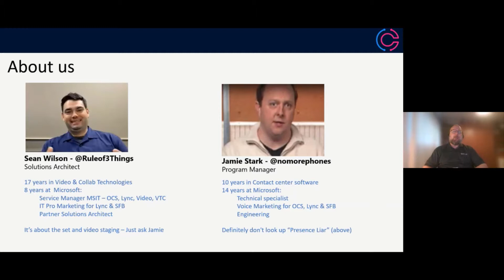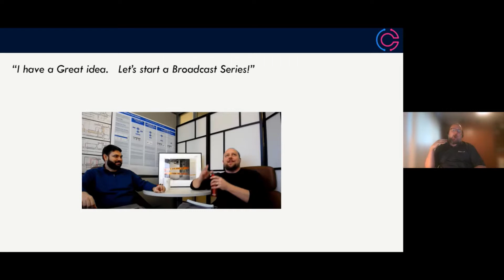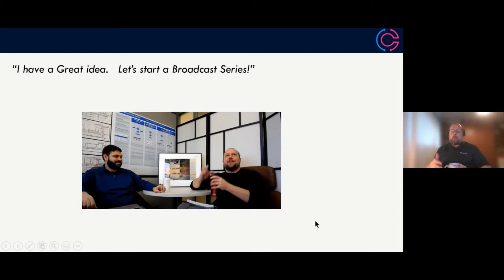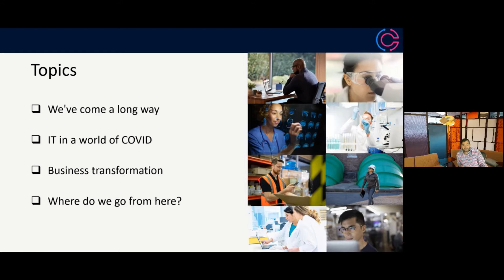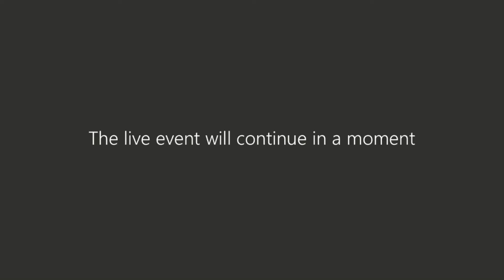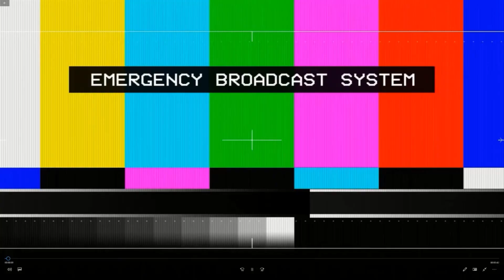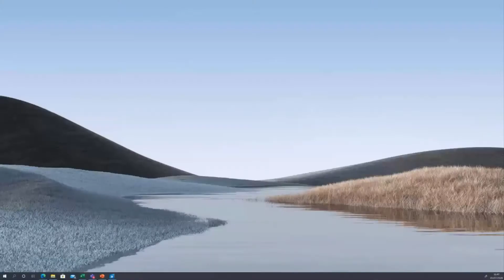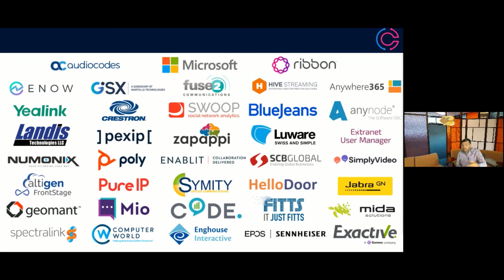IT Pro Keynote Becoming the Hero of Modern Communications for the Business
By Jamie Stark & Sean Wilson - Microsoft

The needs of business are changing faster than ever before.   As IT Professionals we are competing with the world of app stores and availability of software solutions that once were only available via IT. Users are expecting amazing user experiences while the business is wanting to ensure secure and compliant solutions.   Learn how to use the tools in your tool box to become the hero for your business in this world of modern communications.